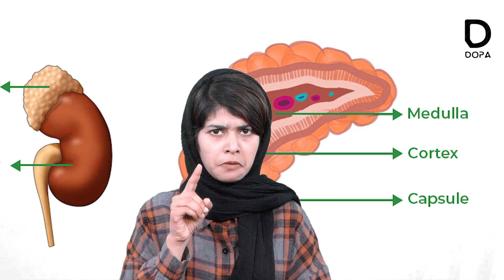How many adrenal glands do we have | Concept Basket | Dr. Fasila | Biology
How many adrenal glands do we have Concept Basket By Dr. Fasila in Biology